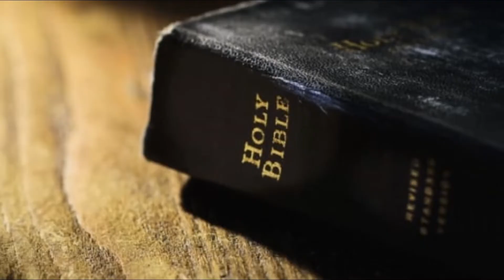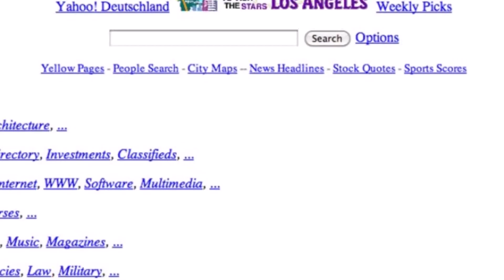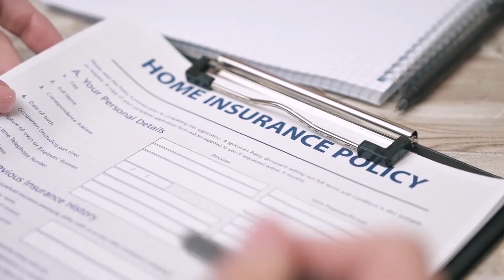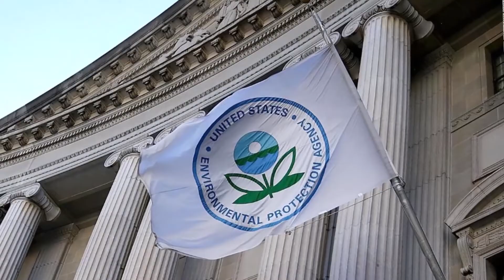Mold Remediation Scams That Could COST YOU Thousands!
Mold remediation is a hot topic that people tend to overthink. There are many different moving parts. First you have the flood or other water damage within your home that is concerning. Then, you have a mold remediation professional telling you it's going to cost THOUSANDS of dollars to fix the mold problem in your home. Oh and don't forget about the insurance company who is trying not to pay for the damages.

Well in this video, we will discuss everything you need to known about mold remediation. I will go over the ins and outs and how to protect yourself from mold remediation professionals.